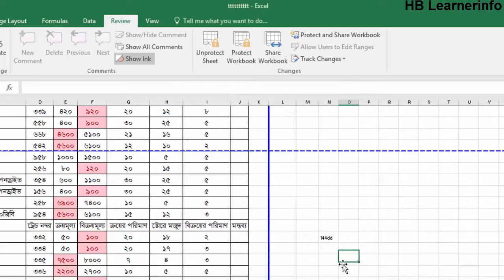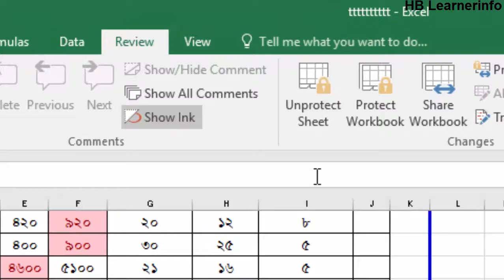How to Protect MS Excel Sheet With Password | Protect Data From Coping in Excel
Protect Data From Coping in Excel সম্পূর্ণ বাংলা ভাষাতে তৈরী করা হয়েছে এই টিউটোরিয়ালটি। এই ভিডিওথেকে আপনি যা কিছু শিখতে পারবেন:- ১। আপনার এক্সেল  শীটটি ওপেন করলে ওপেন হবে কিন্তু শীট থেকে কোন কিছু কপি করা যাবে না।